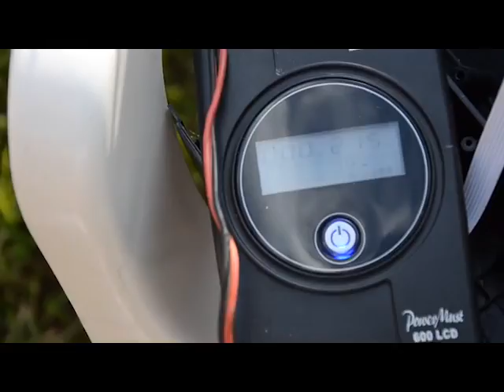hand made solar panels to 220volt with ups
i tried pluging some of my solar panels with an old ups to produce 220volt electricity, but...
by wiring in series 3 x (15volt x 2.8amps)
aproximately 120watts ... the ups eats up all watts trying to transform the voltage...
so i could only charge a phone :)
 Wow! :(